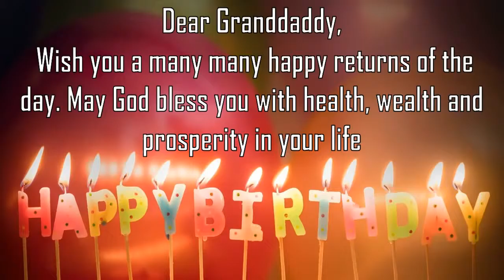Happy Birthday Granddaddy Image Wishes General Video Animation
Happy Birthday Granddaddy Images. Send PersonGranddaddyzed happy birthday wishes to Granddaddy in 1 min by installing GreetName App from google playstore.
GreetName has hundreds of image templates to choose from based on gender, age, and relationship. Pick the best image template. Enter Your Name and share Granddaddy Picture birthday wishes image as status on any social network such as facebook, whatsapp, instagram, telegram, etc

Wish You happy birthday Granddaddy
Granddaddyy Granddaddyy Happy returns of the day to Granddaddy
Happy Birthday To Granddaddy